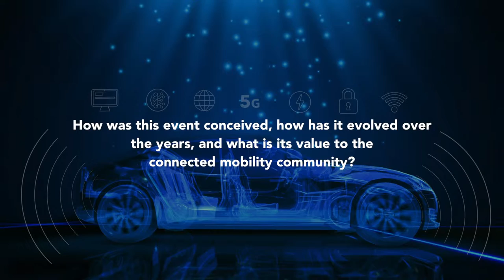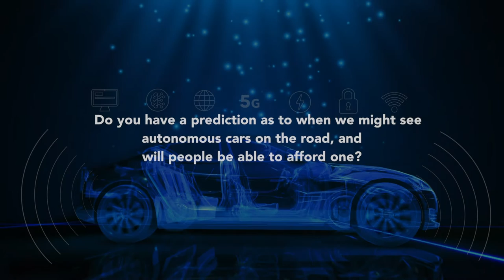ITU INTERVIEWS: Russell Shields, Chair, Ygomi LLC, United States